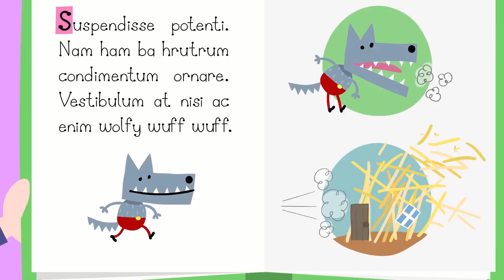Ben and Holly Full Episodes | 1 Hour Episode Compilation #4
Watch this episode compilation including Mrs. Witch's Spring Clean, The Fruit Harvest, Uncle Gaston, Plumbing, Big Ben and Holly and Daisy and Poppy Go Bananas!

☆ Ben and Holly Full Episodes  is a tiny land where flowers and grass rise above the tallest towers. Holly is a young fairy princess who is still learning how to fly and her magic doesn't always go to plan. Her best friend, Ben Elf, doesn't have wings and he doesn't do magic. But elves are very good at making things - especially toys.